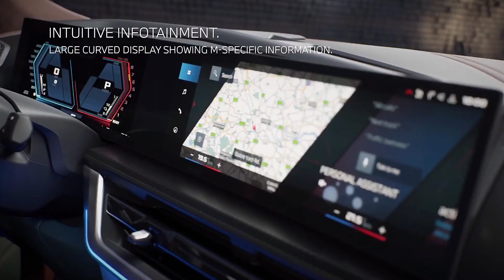All New 2023 BMW XM production version revealed - First Look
BMW XM 2023 electric SUV presentation.